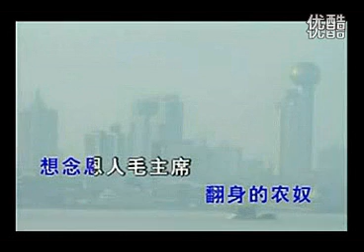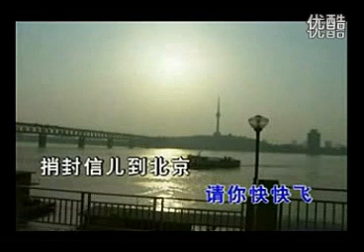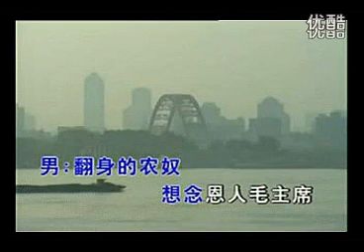梦之旅 远飞的大雁